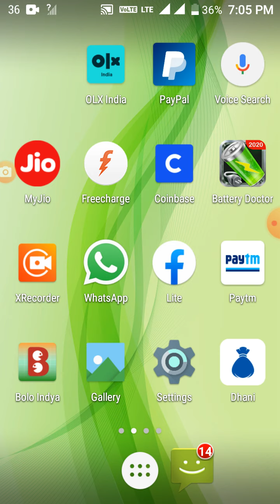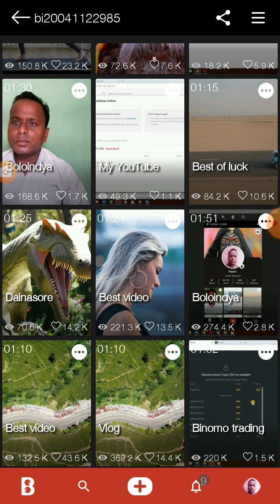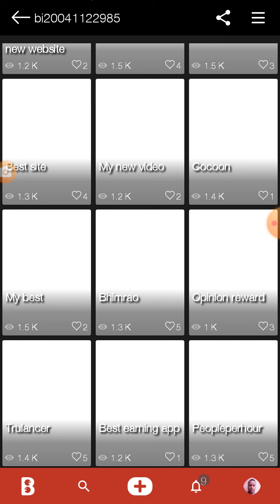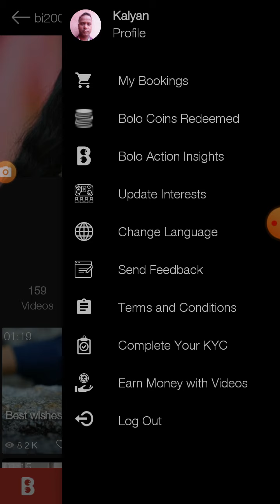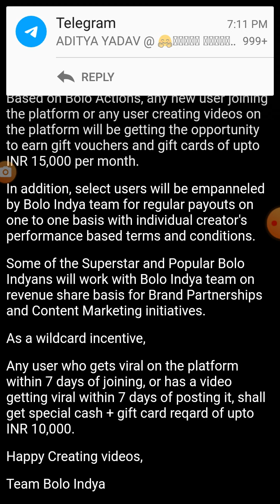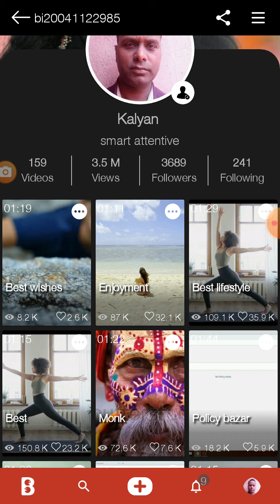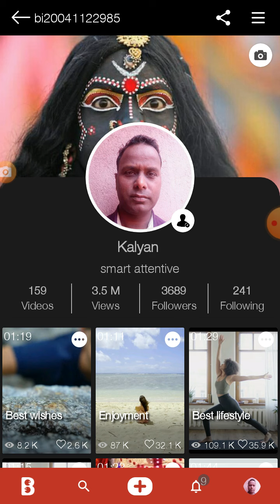Earn 10000 rs every month by bolo indya app#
Download from play store. Bolo indya